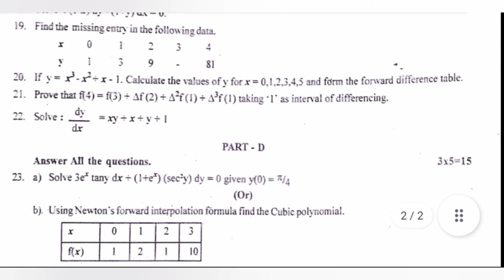12th std Buisness maths first Assessment exam 2021-2022 Question paper Chennai district